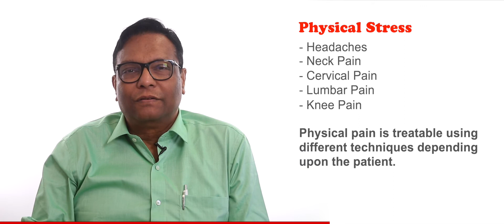Pain Management by Dr. Sanjoy Bhuiyan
Most of us go through different kinds of pain every day but it is difficult to find proper guidance on how to deal with it.

Dr. Sanjoy Bhuiyan, Consultant Pain Management at P. D. Hinduja Hospital, explains the different types of pain, and how treatment has helped patients lower their pain.